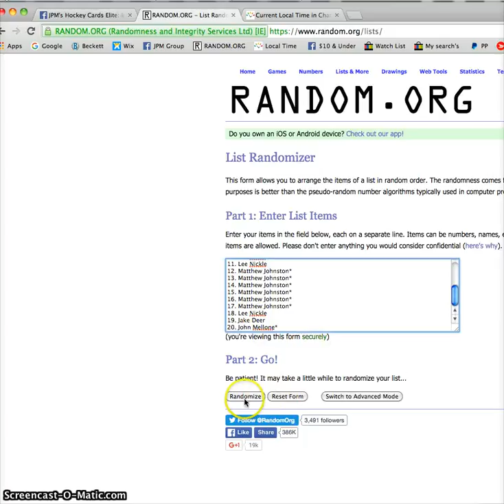Steve's Bergeron Auto /5 (redo video)